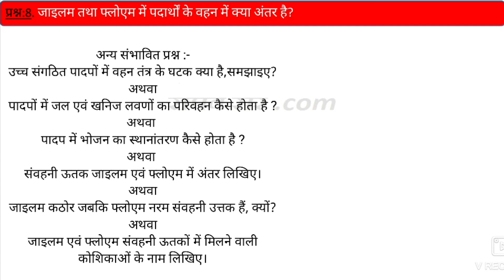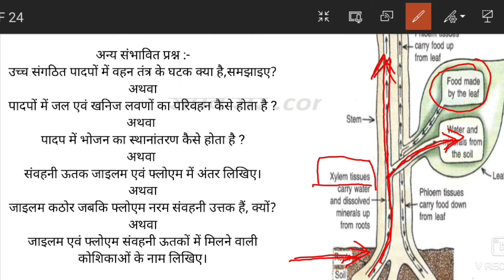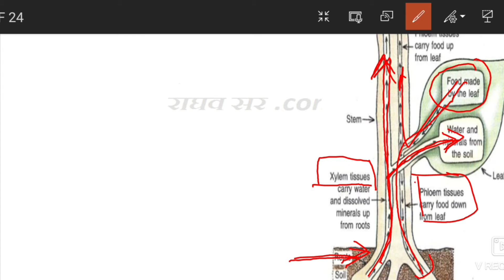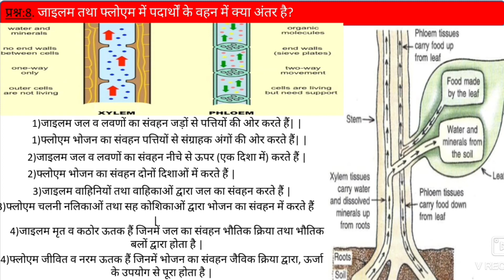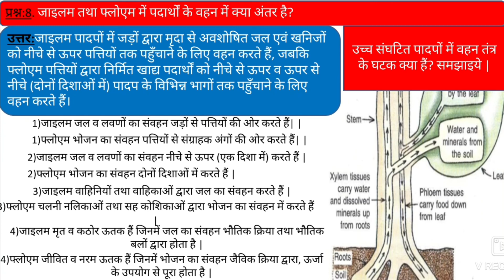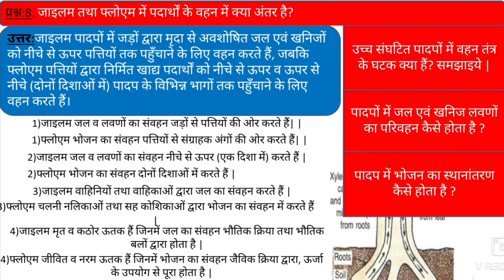जाईलम एवं फ्लोएम संवहनी ऊतक में अंतर लिखिए | (जाईलम एवं फ्लोएम की संरचना व कार्य |) सचित्र व्याख्या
हमारे द्वारा प्रस्तुत सभी शिक्षास्प्रद वीडियो आपके ज्ञान को बढ़ाने तथा आपकी समझ को विकसित करने के लिए प्रतिबद्ध हैं | हमारा प्रयास आपको  रोचक व सरलतम तरीके से विषय वस्तु  को समझाना है | हमारी अध्यापन तकनीक शिक्षक द्वारा कक्षा में ब्लैक बोर्ड पर आपको पढ़ाने के समतुल्य है | हम अपने वीडियो में अधिकतम शिक्षण तकनीक (जैसे- व्याख्यान, दृष्टांत, प्रयोगशाला, रेखाचित्र, दृश्य-श्रृव्य आदि ) का प्रयोग करते हैं, ताकि आपको विषय वस्तु से संबंधित समस्त जानकारियां प्राप्त हो सके | हमारा आपसे विशेष निवेदन है कि आप इन्हें अवश्य देखें तथा अपने मित्रों को शेयर करें, साथ ही साथ चैनल को सब्सक्राइब करें, धन्यवाद |

कक्षा-10वीं, विषय-विज्ञान, अध्याय-6 (जैव प्रक्रम) के बहुविकल्प,ज्ञान व समझ आधारित प्रश्न तथा एनीमेटेड वीडियो, प्रश्न-मंच व नोट्स निम्न लिंक द्वारा अवश्य देखें -

अध्याय-6 से परीक्षा में पूछे जाने वाली 5 अंकों की सभी संभावित जोड़ियां भाग-1 एवं ONLINE QUIZ- 1st
अध्याय-6 से परीक्षा में पूछे जाने वाली 5 अंकों की सभी संभावित जोड़ियां भाग-2 एवं ONLINE QUIZ- 2nd
स्वपोषी पोषण के लिए पादपों में आवश्यक परिस्थितियां कौन सी है और उसके उत्पाद क्या है ?
अमीबा द्वारा भोजन ग्रहण करने की क्रिया को क्या कहते हैं ? अमीबा की पोषण विधि को समझाइए |
हमारे शरीर में वसा का पाचन कहां और कैसे होता है ? वसा के पायसीकरण से आप क्या समझते  हैं ?
पचे हुए भोजन को अवशोषित करने के लिए क्षुद्रांत (छोटी आंत) को कैसे अभिकल्पित किया गया है ?
 श्वसन के लिए ऑक्सीजन प्राप्त करने की दिशा में जलीय जीव की अपेक्षा स्थलीय जीव किस प्रकार लाभप्रद है ?
हीमोग्लोबिन की संरचना तथा कार्य बताइए | इसकी कमी से शरीर में कौन सा रोग हो जाता है ?

                       हमारा उद्देश्य आपको कक्षा-10वीं में अधिकतम सफलता दिलाना तथा आपके आने वाले भविष्य को उज्जवल बनाना है, धन्यवाद |